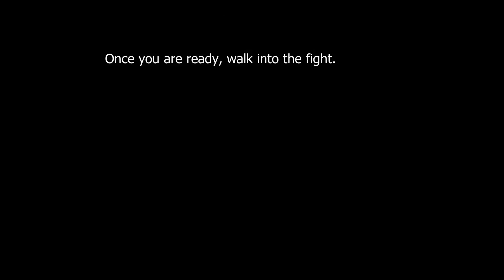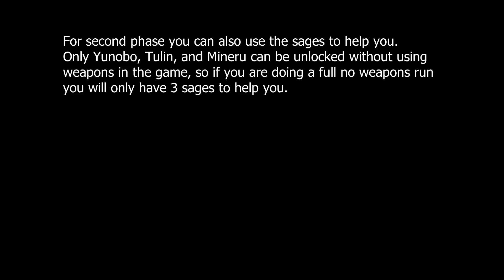How to defeat Demon King Ganondorf without any weapons in The Legend of Zelda Tears of the Kingdom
In this short guide, I will explain how to beat Demon King Ganondorf without any weapons in The Legend of Zelda Tears of the Kingdom.

Link to my guide on how to duplicate materials.